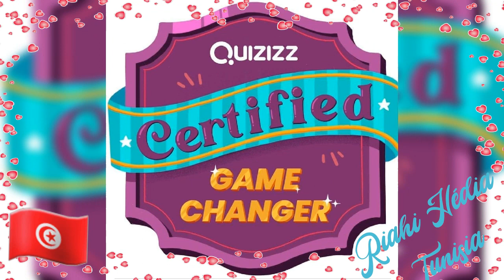certified Game Change quizizz Riahi Hédia Tunisia